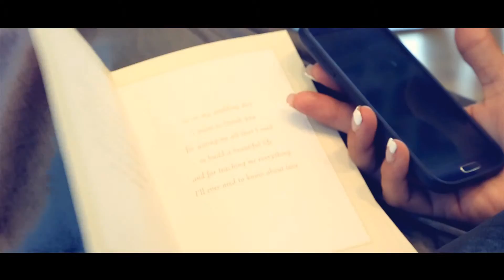TODD ROBIN HIGHLIGHT